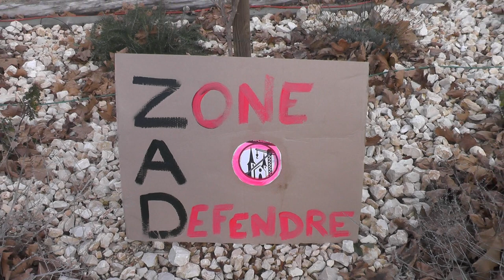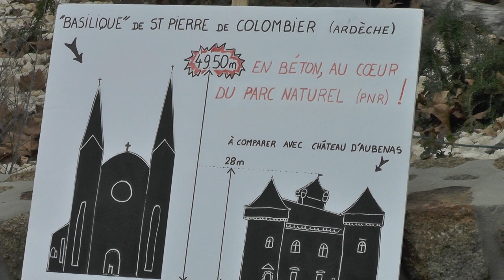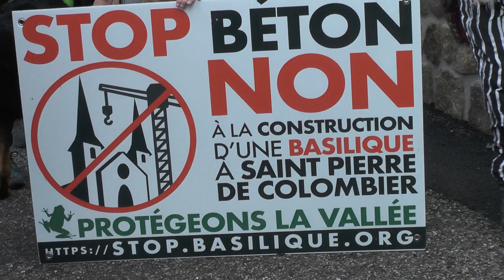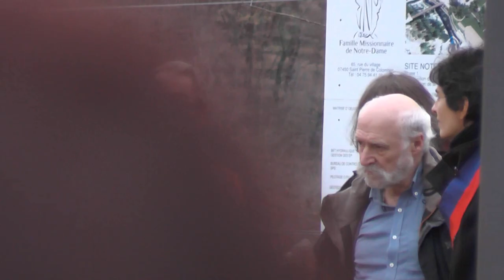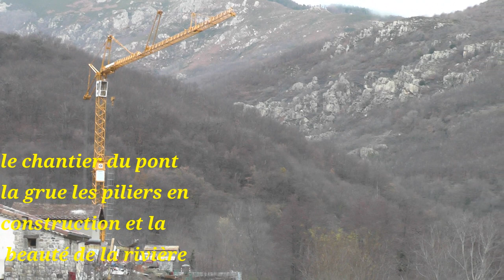st pierre de colombier et "intégristes"?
à st pierre de colombier aujourd’hui 15 / 12 il y avait procession et les opposants à la construction d'une basilique étaient venus dire leur désapprobation quant au chantier prévu et à cette main-mise sur le village
(les clowns présents disaient basilic oui basilique non)